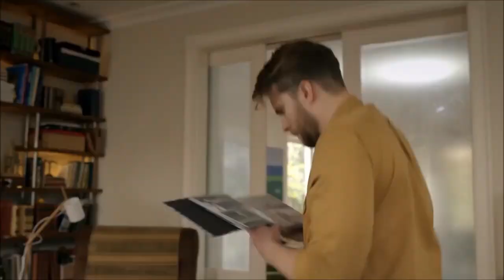O GALÃ - FILME 2019 - TRAILER OFICIAL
ESTRÉIA DIA 07 DE FEVEREIRO DE 2019 NOS CINEMAS!

Sinopse: Júlio (Thiago Fragoso), um ator desempregado, e Raul (Fiuk), um ator em ascensão, vivem uma divertida disputa pelo papel de “galã” na nova novela de uma grande emissora de televisão.

O fato de o escritor da trama ser Beto (Luiz Henrique Nogueira), o meio-irmão de Júlio – com quem é brigado há anos – só aumenta a confusão, que envolve, ainda, conquistas amorosas e grandes superações.

Classificação Livre.

Data de lançamento: 07 de fevereiro de 2019 (1h 37min)
Direção: Francisco Ramalho Jr.
Elenco: Thiago Fragoso, Luiz Henrique Nogueira, Christiana Ubach
Gênero: Comédia
Nacionalidade: Brasil